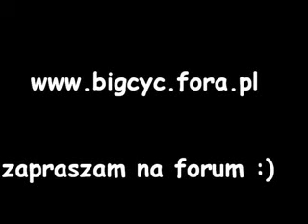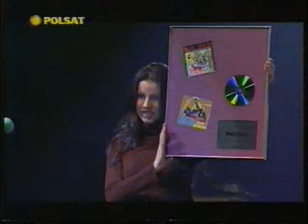BIG CYC - Shazza moja miłość live !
Nagranie z imprezy wręczenia BIG CYC'owi złotej płyty w 1996r. z krążek "Z gitarą wśród zwierzat"